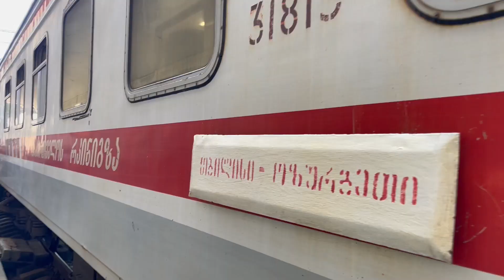Vlak - Kutaisi - Tbilisi - najpomalší vlak v Gruzínsku?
Mnoho cestovateľov pricestuje do Gruzínska cez Kutaisi. Ako sa dostať do hlavného mesta? Prečo ísť radšej pomalším vlakom ako autobusom po diaľnici?

Kde kúpim lístok? Kde sa zastavuje? Táto cesta je oveľa zaujímavejšia. Je to taká cesta v čase:)